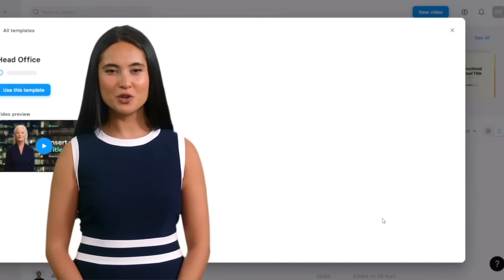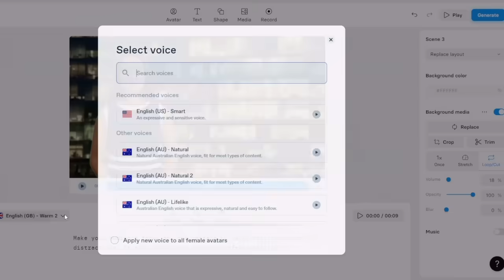xpresso #4 Synthesia - the text to video AI - short tutorial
xpresso is the TV format for everyone interested in useful tips and tricks in the workplace, productivity hacks and more for knowledge work

or you can let Synthesia know that you were referred from this video:

Speaker: Natalie of Synthesia
Voice-over: Steph E.
Coffee: Tamara
Script for the moderation: Isabella Mader - without using AI btw :-)
Production: Excellence Research media team
Made with love and caffeine :)